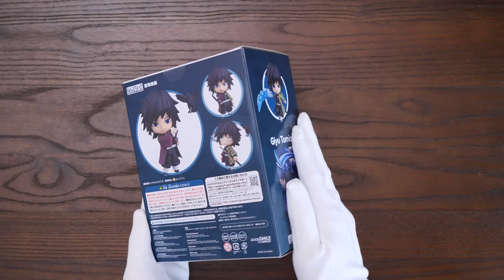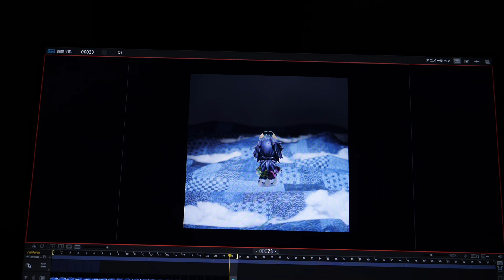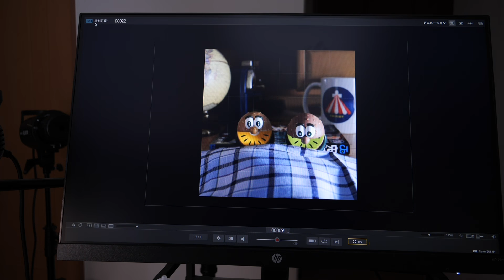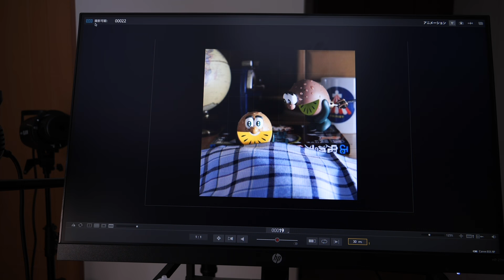MAKING: Demon Slayer [Kimetsu no Yaiba]- Giyu Tomioka’s Dead Calm in Stop Motion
00　Opening（0:00〜）
01　Open（0:06〜）
02　Start（1:21〜）
03　Main（5:17〜）
04　Crank up　（6:07〜）

🎪𝕊𝕥𝕠𝕣𝕪 - - -
Little Kirby is trying to eat a tomato can. He tries to inhale it, but it's too big to swallow.
So, Kirby floats up in the air, and...

🎪𝔼𝕡𝕚𝕤𝕠𝕕𝕖 - - -
I challenged the stop motion shoot of Dead Calm from “Demon slayer”.
I tried many ways of expressing water, and I came to the conclusion in using cloth made with Japanese patterns.
In my stop motion shooting, I use many kinds of objects, and it’s more interesting using things with texture.
There are many ways of expressing water, but I wanted to emphasize the use of material instead of using real water in this shoot.